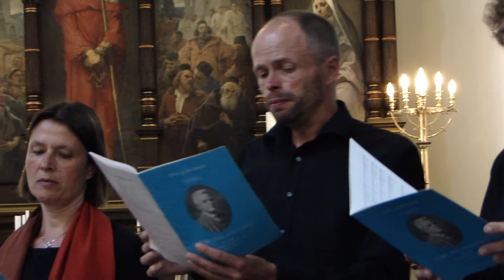Koncert med Kammerkoret Al Dente 14.6.2011 - del 4 af y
Koncert med Kammerkoret Al Dente 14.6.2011
Del 1 - i Vor Frue Kirke i Aalborg.
Carl Nielsen: Sænk kun dit hoved